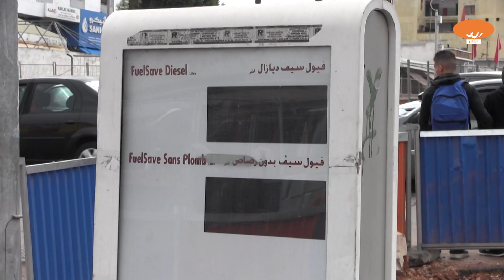أشغال الطرامواي بالبيضاء تلحق أضرار كبيرة بصاحب محطة بنزين